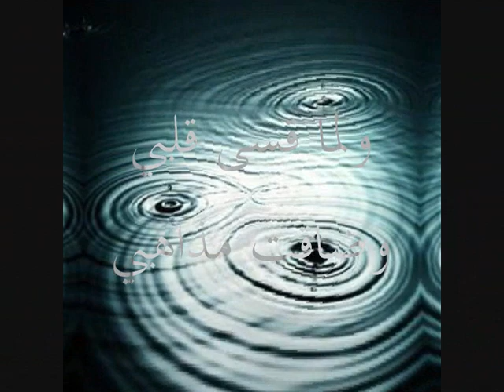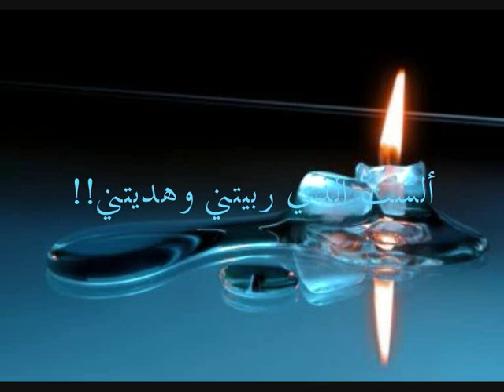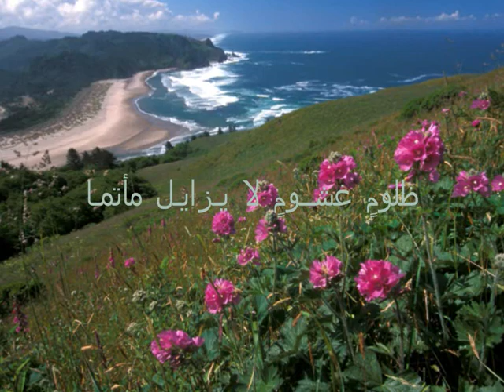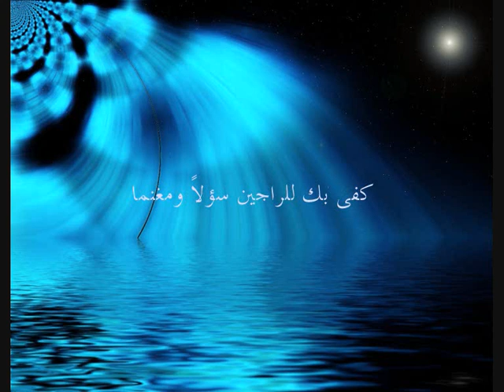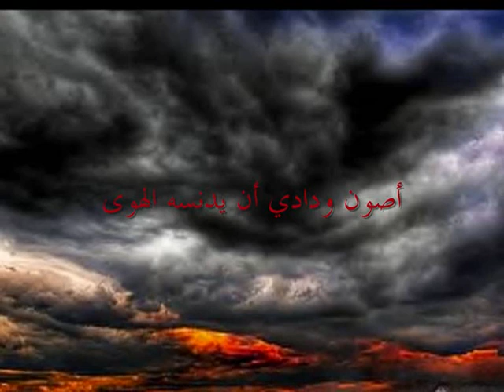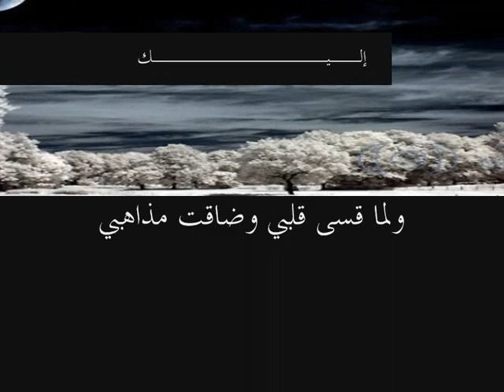أنشوده رائعه - إليك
أنشوده قديمه ولكنها رائعه من كلمات الامام الشافعي رحمه الله